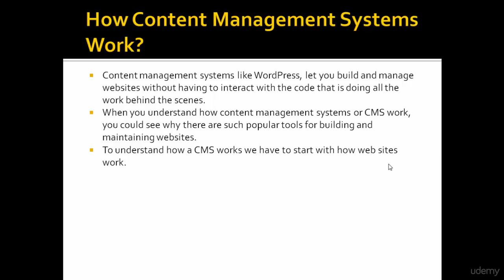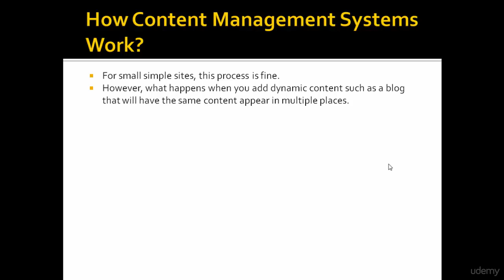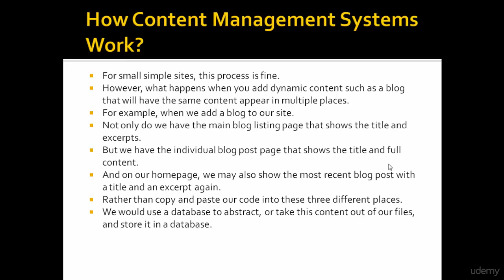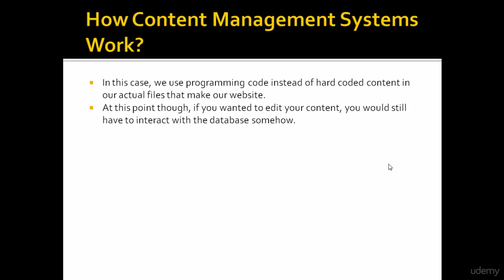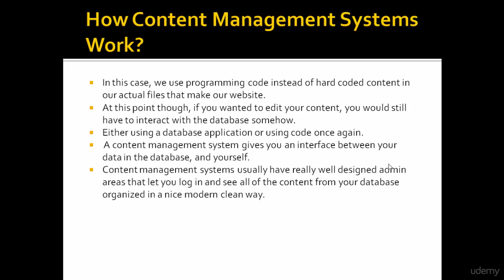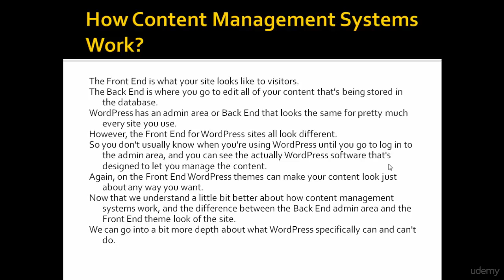3. How Content Management Systems Work | 9 hour Complete Course on Wordpress.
This course will give you all the best information to learn WordPress and how to use it and how it works, we offer practices in editing for content and managing the site, and how to customize it. by the way you will learn how to create and manage hosting package on the server to setup the word press then you will be able to start learning how to customize your web site by WordPress, then you will be able to manage and create the contents of your web site likes pages and posts with categories and tags you will take all information to add menu and widgets for the site then you will be able to choose the theme of the site which will provides how the web site looks and feel will be, you will be able to customize the theme will all activities and parts , well will discuss for 5 different themes in this course to see the variety of web site tasks and faces, so that  you  will be able to do the web site of blogs, newsletter, magazine, company, restaurant and media web sites, in addition you will learn how to add functionality to the site by using plugins like multilingual plugin , photo album plugin and social media plugins and poll plugins  at your site to get by the last a professional web site .

o Some of the Important Sections and Lectures of This Course

# what is WordPress     # what is CMS    # how to build your website
# how to create a database on the server
# how to upload and install WordPress on the server
# how to  manage contents on WordPress sites
#  manage posts and pages on WordPress websites
# how to define and moderate categories and tags on WordPress websites
# how to add media to WordPress websites
# how to manage third-party media at your website
# how to manage and customize themes in WordPress
# working with 5 different themes
# how to add additional functionality to your site by using plugins
# adding professional albums
# deal with social media plugins
# User Roles in WordPress
# manage users at the WordPress site
# wordpress setting
# customize your site with several settings

o Build A Professional Web Sites
o Manage Web sites
o Control Web Sites
o Manage Several Themes And Site Templates
o Adding Several Functionality To The Sites